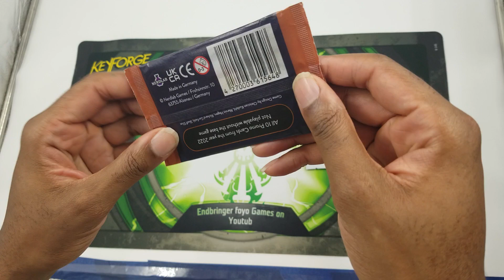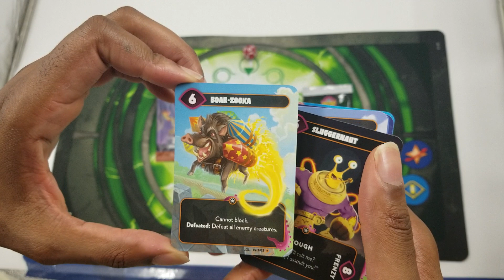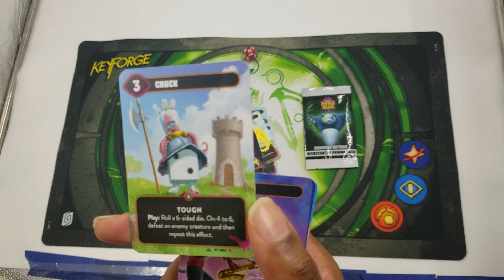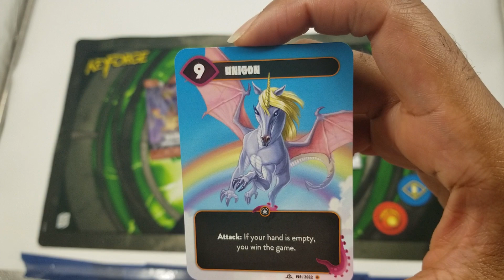MindBug 2022 Promo Pack Opening